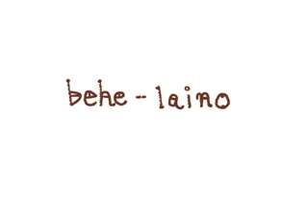【悲音ヒトリ】 behe-laino 【オリジナル曲】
I'm a bit late for uploading this, but wow. She finally got an original song. ;D
I think it might be because of her 'whisper voice', which I think is what made Yufu so popular in the first place. c:
Even though the background noises are a bit irking, it's a good song. ;D

sm9268876
I did NOT make this. ^u^